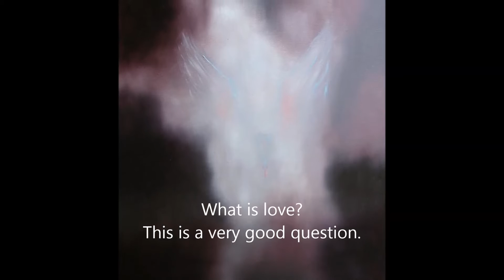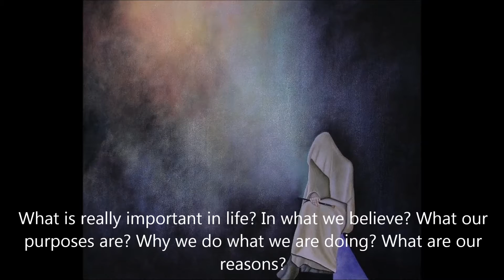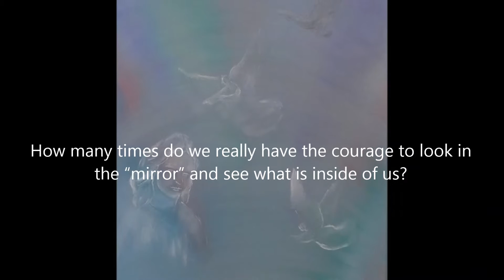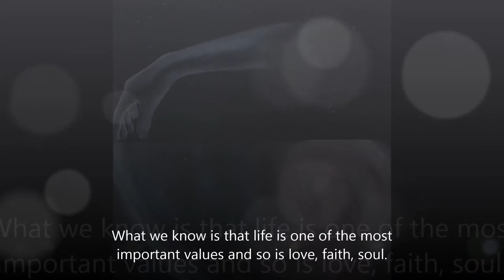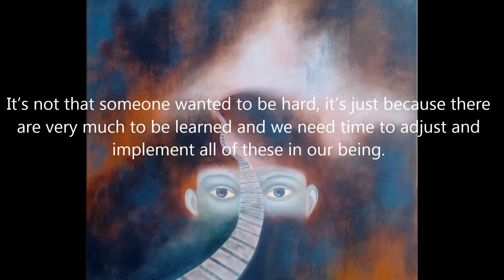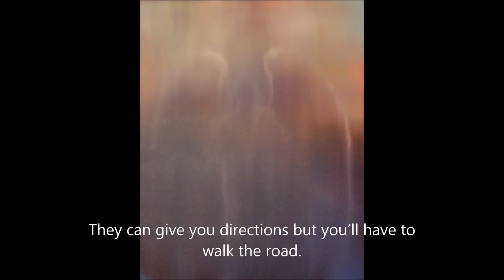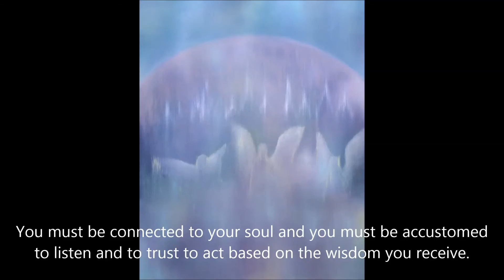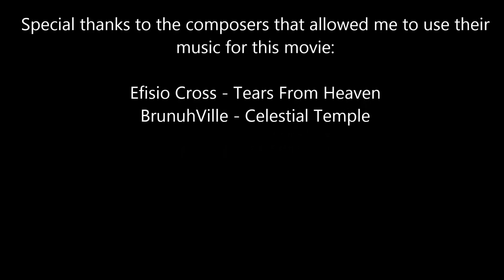Spiritual ArT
All the images used in this video are paintings in oil on canvas.

0:00 - Efisio Cross - Tears From Heaven
4:56 - BrunuhVille - Celestial Temple